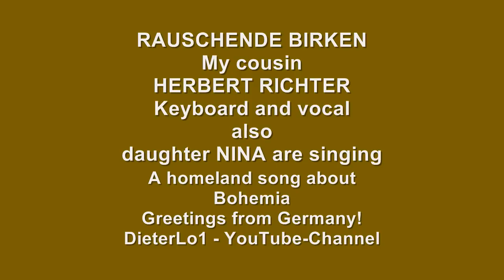"Rauschende Birken" - Walzer - Herbert Richter und Nina - Keyboard und Gesang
Den Walzer "Rauschende Birken" spielt Herbert Richter auf Keyboard und singt zusammen mit Tochter Nina. Das Lied wurde sehr bekannt durch Ernst Mosch und seine Egerländer Musikanten.
ENGLISH
The waltz "Rauschende Birken" my cousin Herbert Richter playes with keyboard and sings together with his daughter Nina. The song became famous by Ernst Mosch and his Egerlander Musicians.